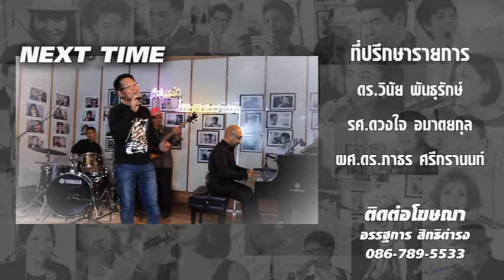Music Impression T60B4 โคตรยิ้ม